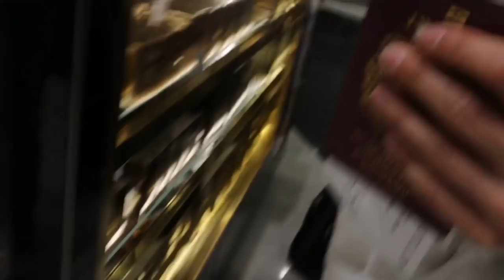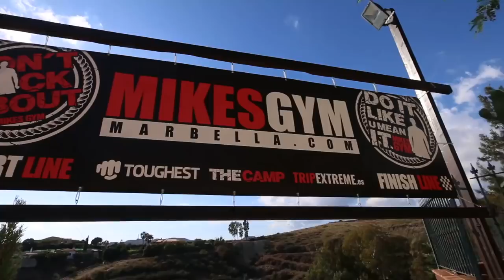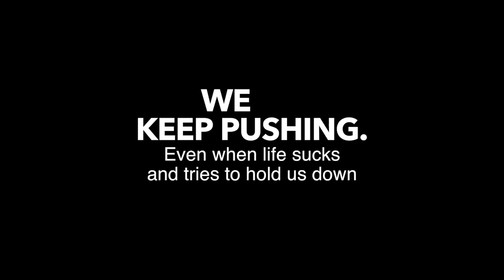TAKING ON THE WEIRD CROSSFIT GAMES EVENTS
Taking on a few of the stranger challenges from the crossfit games - Travel day to MIKES GYM MARBELLA - Peg Board/ Monkey Bars/ Balance Beams/ Hammer/ Sandbags - Crossfit VLog - Crossfit Blog